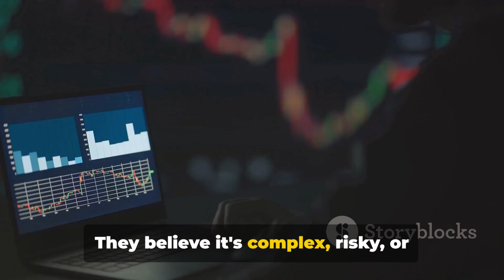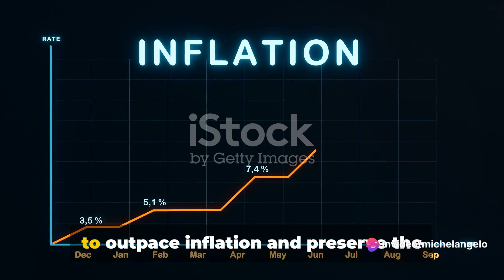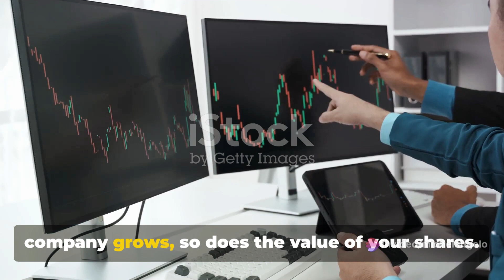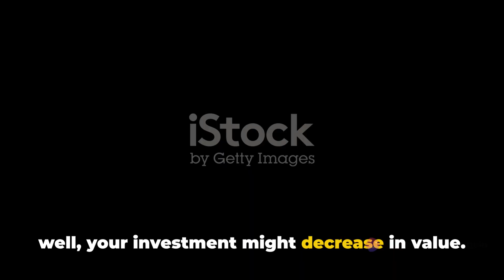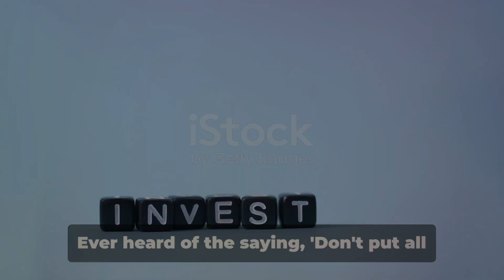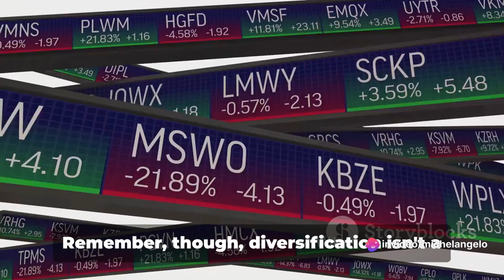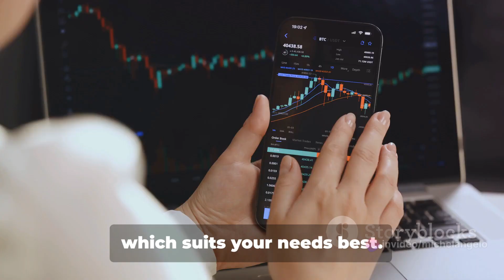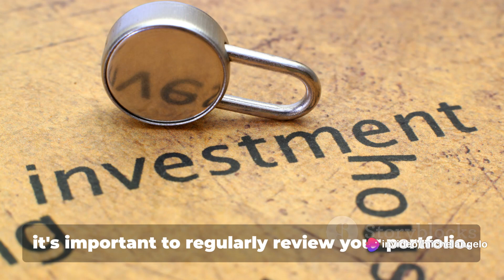Investing 101 A Beginner's Guide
"Investing 101: A Beginner's Guide" serves as a foundational resource for individuals stepping into the world of investments. This comprehensive guide aims to demystify the complexities of investing, providing newcomers with essential knowledge to navigate financial markets confidently. Covering fundamental concepts such as risk and return, diversification, and the importance of setting investment goals, the guide equips beginners with a solid understanding of investment principles. It introduces various asset classes, including stocks, bonds, and real estate, outlining the characteristics and potential benefits of each. With a focus on long-term wealth creation, "Investing 101" encourages a disciplined approach to financial planning, emphasizing the significance of patience and strategic decision-making. By addressing common pitfalls and offering practical advice, this guide lays the groundwork for individuals to embark on their investment journey with informed choices and a sense of empowerment."